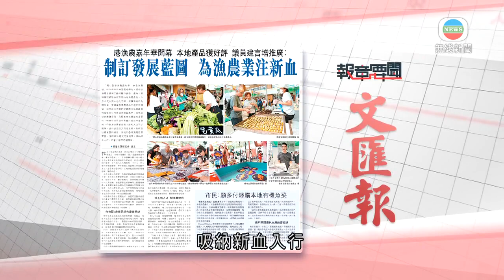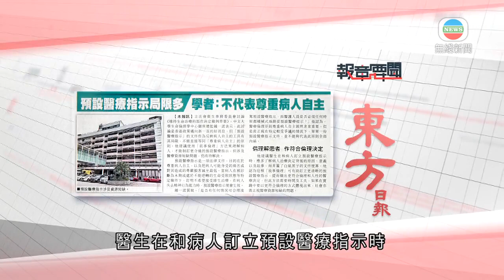香港新聞｜無綫新聞｜30/07/23 要聞｜7月30日 報章要聞(二)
文匯報報道：開心香港漁農嘉年華昨今兩日於樂富廣場舉行，現場設漁農及環保主題的攤位遊戲，還有十多個攤位，銷售多款本地時令漁農產品。不少市民選購港產有機魚菜，更讚嘆香港農產品不遜於外國貨。

有立法會議員表示，疫情下全球供應鏈受阻，凸顯本地漁農業的重要性。香港漁農業面對土地和人力不足困境，政府必須加大力度支持，包括加快農業園的建設及制訂香港漁農發展藍圖， 讓年輕人看見行業前景，吸納新血入行，行業才能可持續發展。

東方日報報道：立法會衞生事務委員會討論《維持生命治療的預作決定條例草案》。預設醫療指示是一項法律文件，當病人在被診斷為末期或處於不能逆轉的生命受限狀態等，特定條件下，訂明不希望接受維生治療，在病人失去精神行為能力時，預設醫療指示便會生效。有專家建議使用「敘事倫理」方法，醫生在和病人訂立預設醫療指示時，應多了解病人治療決定背後原因，意義以及故事，而非簽了白紙黑字的文件便算。